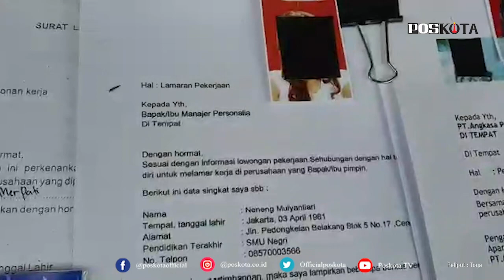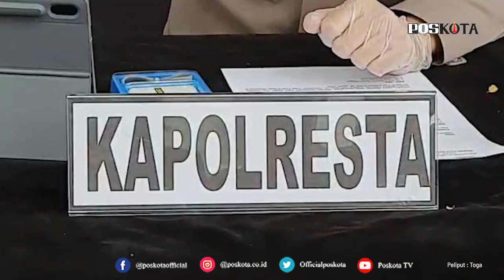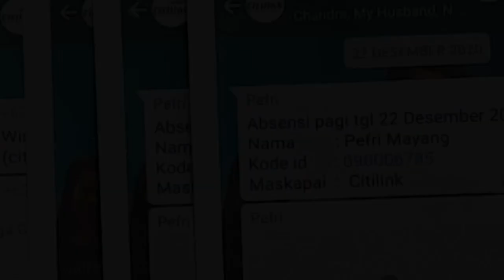TANGERANG, PENIPUAN LOWONGAN KERJA CITILINK DITANGKAP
TANGERANG, POSKOTA.CO.ID - Sat Reskrim Polresta Bandara Soekarno-Hatta menangkap seorang pria berinisial NAP (27), pelaku penipuan dan penggelapan dana terhadap korbannya dengan modus penerimaan pegawai maskapai Citilink.

Kasat Reskrim Polresta Bandara Soetta, Kompol Alexander Yurikho mengatakan pelaku mengiming-imingi korbannya untuk bekerja sebagai pegawai maskapai Citilink dengan membayar sejumlah uang.

"Adanya laporan dari masyarakat yang merasa menjadi korban dari adanya rekrutmen untuk petugas front office, ticketing dan check in counter sebuah maskapai, yaitu citilink," ujar Alex, Senin (8/2/2021).